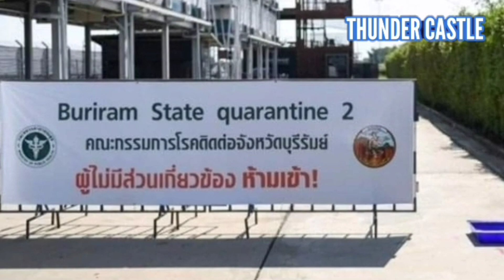เผยนาทีระทึกที่ทำให้ สุภโชค สารชาติ เกือบโดนใบแดง